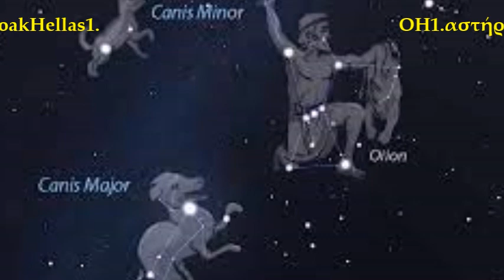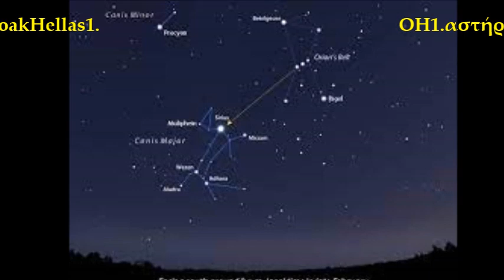ΜΙΚΡΟΣ ΚΥΩΝ [Αστερισμοί 35.]🌌🪐🌒από τον Κων/νο Αθ. Οικονόμου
Ο αστερισμός Μικρός Κύων
του Κωνσταντίνου Αθ. Οικονόμου δασκάλου  συγγραφέα

   ΓΕΝΙΚΑ: Ο Μικρός Κύων [Λατινικά: Canis Minor, συντ. Cmi], είναι αστερισμός που σημειώθηκε πρώτη φορά από τον Πτολεμαίο. Είναι αστερισμός, του οποίου το νότιο σύνορο εφάπτεται σχεδόν στον ουράνιο ισημερινό και έτσι βρίσκεται όλος σχεδόν στο βόρειο ημισφαίριο της ουράνιας σφαίρας. Ο Μικρός Κύων [που σημαίνει μικρό σκυλί] συνορεύει με 4 αστερισμούς: τους Διδύμους, το Μονόκερω, την Ύδρα και τον Καρκίνο. Είναι ορατός από την Ελλάδα, τα χειμωνιάτικα βράδια και στις αρχές της άνοιξης. Είναι πλήρως ορατός σε γεωγραφικά πλάτη μεταξύ 89° Βόρεια και 77° Νότια. Έχει έκταση 183,4 τ. μοίρες [71ος σε έκταση αστερισμός].
   ΙΣΤΟΡΙΚΑ ΣΤΟΙΧΕΙΑ-ΟΝΟΜΑΣΙΕΣ: Στους αρχαίους Έλληνες ο Μικρός Κύων ήταν γνωστός ως Προκύων, επειδή ανέτελλε, τότε, λίγο πριν τον αστερισμό Μέγας Κύων [τώρα ανατέλλουν σχεδόν ταυτοχρόνως]. Σήμερα, το όνομα Προκύων αποδίδεται στον φωτεινότερο αστέρα του, τον α. Για την ελληνική Μυθολογία, ο αστερισμός ήταν ένας από τους σκύλους του Ακταίωνα1, ή  της Αρτέμιδος, ενώ για άλλους ήταν ο Άνουβις των Αιγυπτίων. Αλλά για τους περισσότερους ήταν το δεύτερο κυνηγόσκυλο του Ωρίωνα.  Κάποιοι πάλι θεωρούσαν τον Μικρό Κύνα πως αντιπροσώπευε το αγαπημένο σκυλάκι της Ελένης, που χάθηκε στον πορθμό του Ευρίπου, για το οποίο προσευχήθηκε να το ξαναφέρει στη ζωή ο Δίας, στον ουρανό πια. Ο Μικρός Κύων ονομάστηκε από τον Bayer με τα περίεργα ονόματα Fovea (=λάκκος) και Συκάμινος (μουριά), όνομα ανάλογο με ένα από τα αραβικά ονόματα για τον αστερισμό. Οι Άραβες τον ονόμαζαν Al Shira al Shamiyyah, δηλαδή «Ο Λαμπρός της Συρίας, καθώς χανόταν από τα μάτια τους δύοντας πέρα από εκείνη τη χώρα. Αυτό παρεφθάρηκε στη Δύση σε Alsehere, Ascemie, Algameisa και Aschemie. Επίσης βρίσκουμε το Al Jummaiza (=μουριά), που κατ' άλλους είναι στην πραγματικότητα το Al Ghumaisa, ο αμυδρός ή ο δακρυσμένος, εξαιτίας ενός αραβικού μύθου που ήθελε τον Μικρό και τον Μεγάλο Κύνα αδέρφια του Κάνωπου2. Από τους Ρωμαίους, οι Άραβες υιοθέτησαν και το Al Kalb al Asghar (=ο Μικρότερος Σκύλος), που πάλι πήραν πίσω οι Ευρωπαίοι ως αντιδάνειο, με τις  μορφές Alcheleb Alasgar και, Kelbelazguar. Ακόμη, οι Άραβες μετέφρασαν και το ελληνικό όνομα ως Al Kalb al Mutakaddim (=ο σκύλος που προηγείται). Κατά τις χριστιανικές αναπαραστάσεις των ουράνιων μορφών (17ος αι. μ.Χ.), ο Καίσιος θεώρησε πως ο Μικρός Κύων ήταν το σκυλί του Τωβία, από την Π. Διαθήκη. Αντίθετα, ο Ιούλιος Σίλερ, έβλεπε στον αστερισμό τον Πασχάλιο Αμνό.
   ΟΙ ΦΩΤΕΙΝΟΤΕΡΟΙ ΑΣΤΕΡΕΣ: Ο αστερισμός περιλαμβάνει 45 ορατούς [φ.μ.≤ 6,5]  αστέρες. Ο α (άλφα) Μικρού Κυνός, είναι ο κατά πολύ φωτεινότερος όλων των αστέρων [φ.μ. 0,35], πολύ γνωστός με το αρχαίο όνομα του όλου αρχαίου αστερισμού: Προκύων. Ο β Μικρού Κυνός έχει το ιδιαίτερο όνομα Γκομέισα. Ο πολύ αμυδρότερς γ, έχει φαινόμενο μέγεθος 4,32. Ο HR 3145 και ο 6 Μικρού Κυνός έχουν αντίστοιχα φ.μ. 4,39 και 4,54.
    ΑΞΙΟΣΗΜΕΙΩΤΑ: Ο αστέρας BD+05°1668, με φαινόμενο μέγεθος 9,86 και φασματικό τύπο M4 V, που είναι ερυθρός νάνος,  βρίσκεται πολύ κοντά μας. Απέχει «μόλις» 12,34 έτη φωτός [32ος κοντινότερος αστέρας]. Η απόσταση όμως αυτή αυξάνεται συνεχώς με ρυθμό 18 χιλιόμετρα το δευτερόλεπτο (65.000 χιλιόμετρα την ώρα). Τέλος στον αστερισμό φαίνεται, μόνο με μεγάλα τηλεσκόπια, το μεγάλο αλλά πλανητικό νεφέλωμα PK 217+14.1 [ή Abell 24] με φ.μ. 13,6.